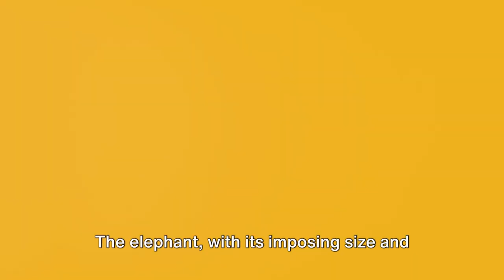Elephant vs Rhino: Titans of the Savanna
Welcome to a new episode of our animal comparison series. Today, we take you to the vast African savannah, where two giants clash to determine who holds the crown of brute strength: the elephant or the rhino. Who will triumph in the fight for supremacy?